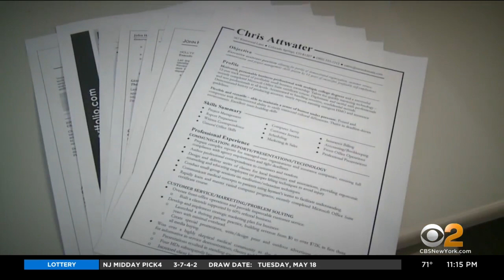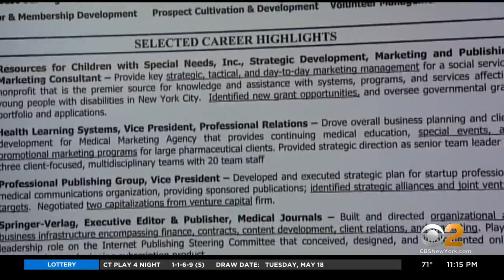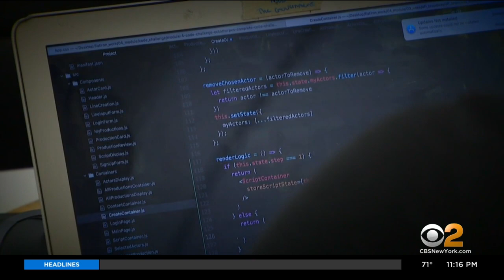Job Search: What Industries Are Hiring, And How Can You Get An Offer?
Anyone who is looking for a job knows the search itself is practically a full-time occupation, but CBS2's Alice Gainer has a look at which industries are hiring and specific things you should do to get an offer.